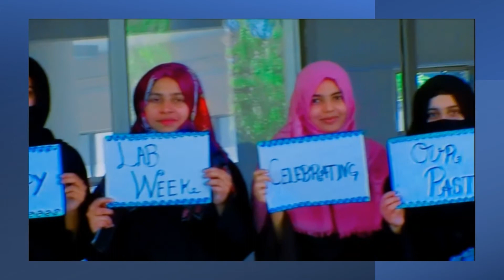NSU celebrates Medical Laboratory Professionals Week, 2022 April 24-30 ASCPLabWeek22!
Medical Laboratory Professionals Week (Lab Week) is celebrated in the last week of April (24 - 30th). This week's celebration is paying tributes to all laboratory professionals handling human infectious and non-infectious materials for laboratory testing.

National Skills University Islamabad Medical Laboratory Technology Program supports all organizations and individuals involved with the Medical Laboratory Technology profession.